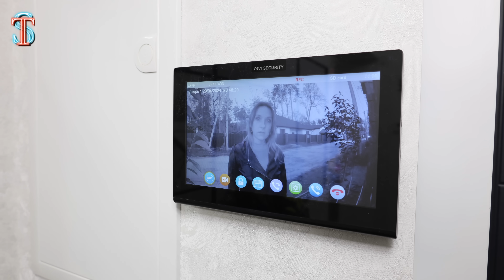Что за АНОМАЛЬНАЯ КОРОВА? 3 серия Zoonomaly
Что за АНОМАЛЬНАЯ КОРОВА? 3 серия Зоономалия